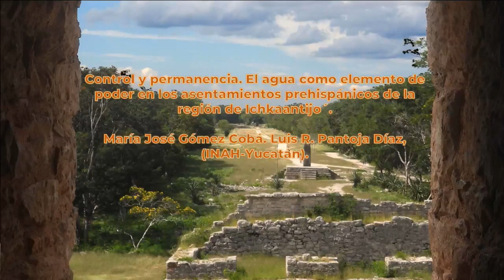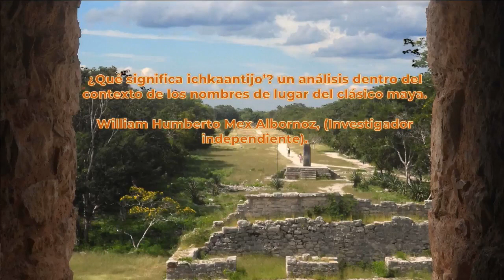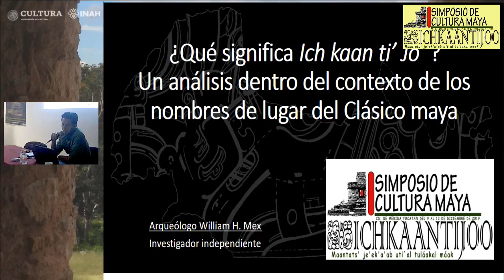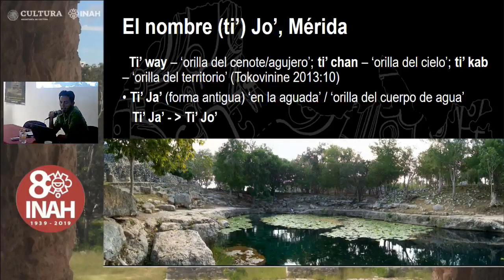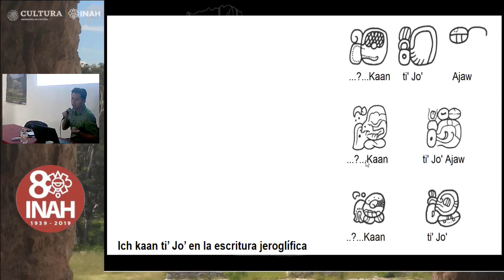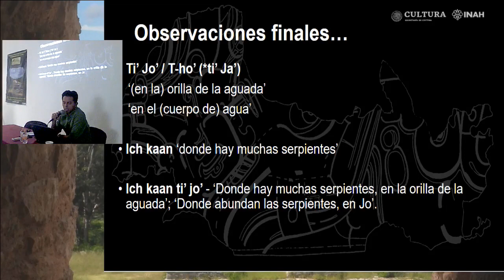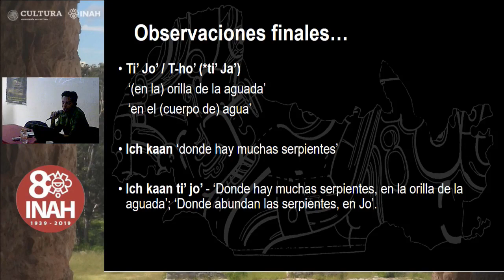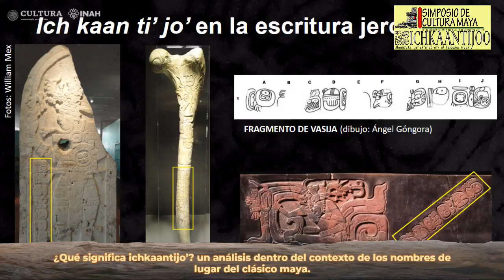¿Qué significa ICHKAAN TI' JO' ? - El nombre maya de la ciudad de Mérida (William Mex)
¿QUÉ SIGNIFICA ICHKAANTIJO’? UN ANÁLISIS DENTRO DEL CONTEXTO DE LOS NOMBRES DE LUGAR DEL CLÁSICO MAYA. La ponencia se acerca del significado original del asentamiento maya prehispánico que estuvo en la ciudad de Mérida y en su posible relación con Dzibilchaltún.

Ponencia presentada en el Sexto SIMPOSIO DE CULTURA MAYA ICHKAANTIJOO “Reconstruyendo la vida de los mayas en la península de Yucatán”

*Al minuto 07:15 debe decir "Tierras Bajas del Norte (de la zona maya)" (Northern Lowlands)*, que son las que incluyen la Península de Yucatán.

Las presente ponencia busca revisar la etimología del término Ichkaantijo’ desde la perspectiva de la lingüística histórica y de la epigrafía, considerando el análisis de los nombres de lugar registrados en las inscripciones mayas del Clásico. Desde hace tiempo, se han dado a conocer diversas propuestas para explicar el nombre, que muy posiblemente tenga orígenes en la región de Dzibilchaltún y que aparece en relación con la ciudad de Mérida (Jo’), en el período colonial (ver Góngora 2015).
La primera parte de este trabajo contempla una breve revisión epigráfica y lingüística de los ejemplos y de las voces que componen el término (ich, kaan y ti’ jo’) con miras a acercarnos a una transcripción y traducción más exacta del mismo. Se busca también explicar ciertos cambios fonológicos para profundizar en su significado. La segunda parte revisa nombres semejantes, que pudieran aparecen en otras lenguas mayas y en maya epigráfico, tomando como base algunos de los trabajos actuales (ver Gronemeyer 2016, Tokovinine 2013). Finalmente, se presentan una propuesta de interpretación que contempla el origen y desarrollo del término, considerando su uso como nombre de lugar (topónimo) desde por lo menos el Clásico hasta el período colonial.